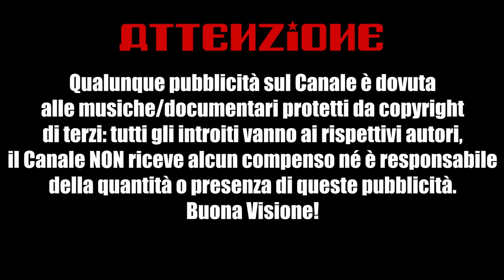1848 | Facciamo l'Italia - Alessandro Barbero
Alessandro Barbero presenta tre annate e tre momenti cruciali della nostra storia: il Regno Sabaudo e l’Austria, il ruolo di Cavour e Vittorio Emanuele II e l’esercito sabaudo e la nuova Italia.